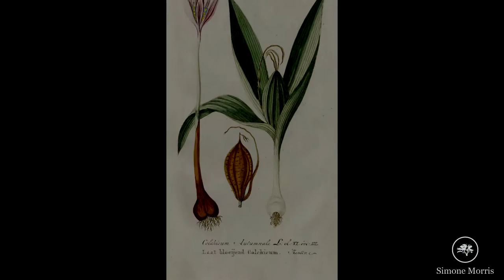Colchicum #2 (FLORA D'ITALIA) - Mini documentario (soggetto riprese: C. lusitanum)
I miei libri:
• "L'essenza del viaggio a piedi"
• "Pini Loricati nella nebbia"

➤ Pagina Autore Amazon (ITA)
➤ Amazon's Author Page (EN)

Un breve documentario della serie "FLORA D'ITALIA" sul genere di piante Colchicum e in particolare sulla specie Colchicum autumnale (Colchico autunnale).

p.s. le riprese si concentrano sul "Colchicum lusitanum" (molto simile al C. autumnale, il primo ha foglie più strette) per fornire gli elementi necessari a differenziare principalmente il Genere Colchicum dal Genere Crocus. Nel video oltre a parlare in generale del Genere Colchicum mi concentro sulla specie C. autumnale che è una delle più diffuse, ma le riprese riguardano esclusivamente il Colchicum lusitanum.

Fonti principali: IUCN Red List, Flora d'Italia di Pignatti Sandro.